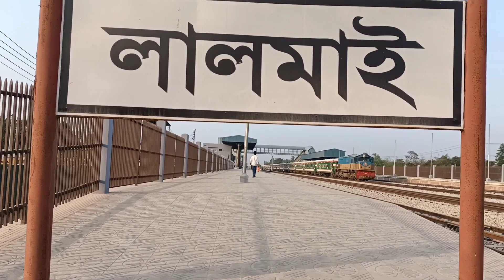লালমাই রেলস্টেশন ২০২২।। Lalmai Railway Station Comilla Lalmai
লালমাই রেলস্টেশন ২০২২
লালমাই রেলওয়ে স্টেশন
লালমাই রেলস্টেশন
কুমিল্লা রেলস্টেশন
লালমাই রেল স্টেশ
লালমাই পাহাড়
লালমাই লেক ল্যান্ড
লালমাই লেকল্যান্ড রেলস্টেশন কুমিল্লা নাঙ্গলকোট রেলস্টেশনে সংস্কার হচ্ছে কুমিল্লা রেলস্টেশন লালমাই পার্ক লালমাই কুমিল্লা কুমিল্লা লালমাই লালমাই লেকল্যান্ডে রেলষ্টেসন লালমাই বাজার কুমিল্লা লালমাই পাহাড় কুমিল্লা লালমাই লেকল্যান্ড পার্ক রেল স্টেশন রেল স্টেশন কুমিল্লা রেল স্টেশন কুমি্ল্লা রেল স্টেশন রেলওয়ে স্টেশন ময়নামতি রেল স্টেশন

dhaka chittagong bullet train
chittagong to coxs bazar rail line project dohazari coxs bazar railway project dohazari rail station dhaka
chittagong double rail line dohazari railway project coxs bazar railway station chittagong to coxs bazar rail line dhaka cox bazar rail line project update uplift bangladesh  mega project of bangladesh 2022 dhaka metro rail trail run jamuna rail bridge lalmai railway station comilla railway station